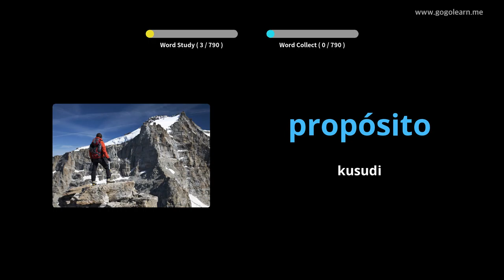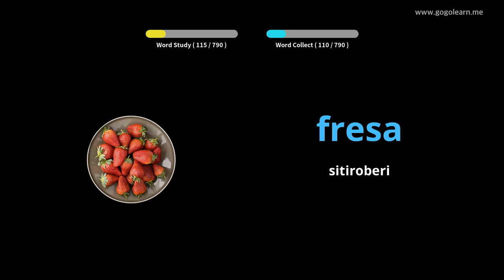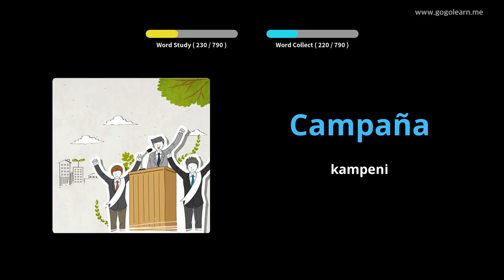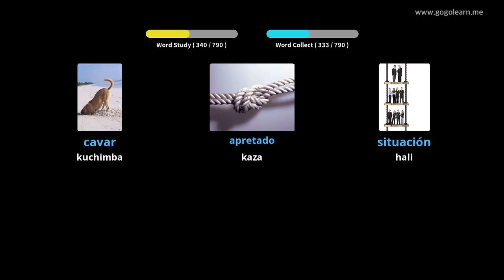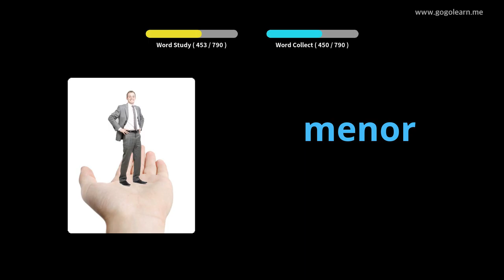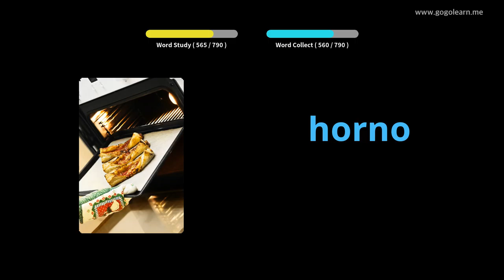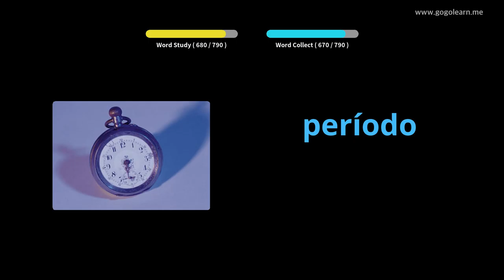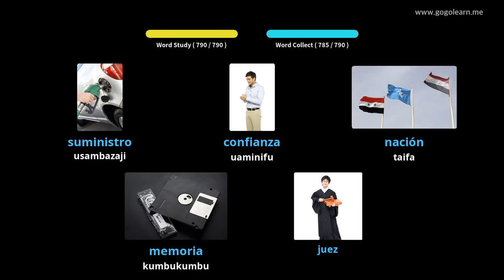Spanish Msamiati wa kati Shule ya Kati |Golearn